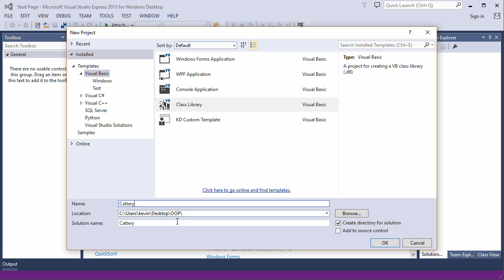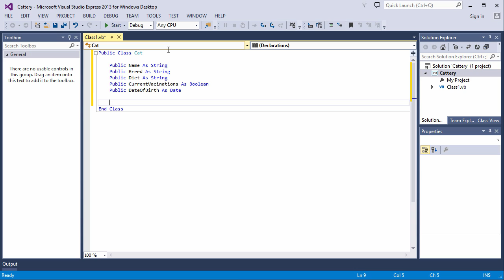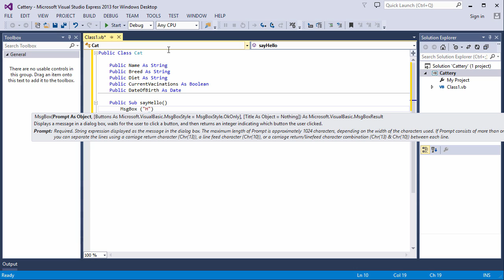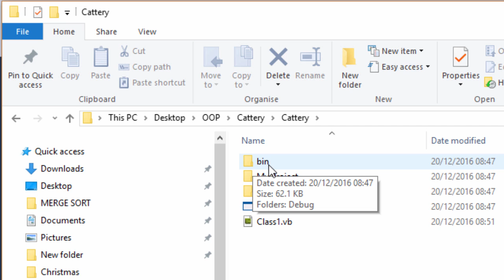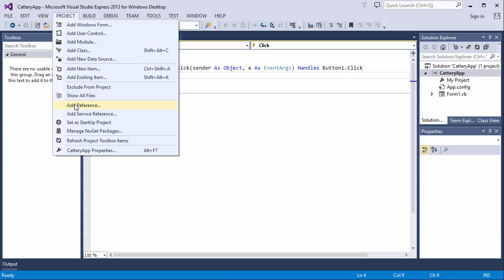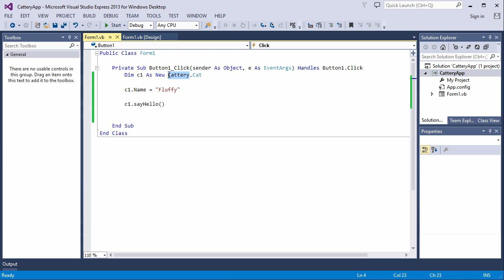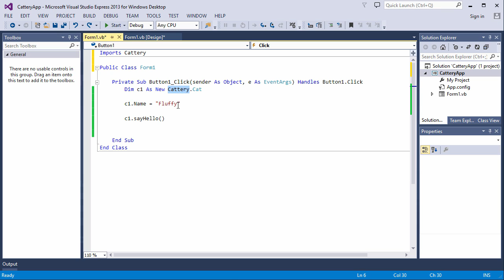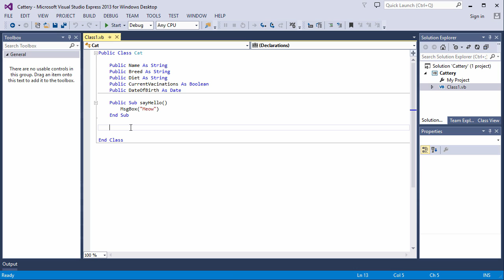Object Oriented Programming 2 – Class Library Files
This is the second in a series of videos which introduce object oriented programming (OOP) using Visual Basic.NET (VB.NET).  This video explains the use of class library files, namely, dynamic link libraries (.dll files).  It covers how to write class code inside a VB.NET Class Library project, compile it as a binary .dll file then reference and use it from within a Windows Forms Application project.  A discussion of some of the benefits of using class libraries is also included, specifically, opportunities for code reuse, easy upgrade and maintenance of applications and distributed applications.  Later videos in the series will cover property procedures, constructors, method overloading and inheritance.